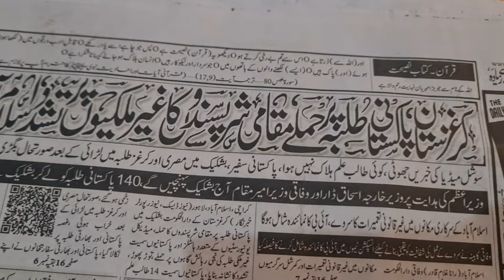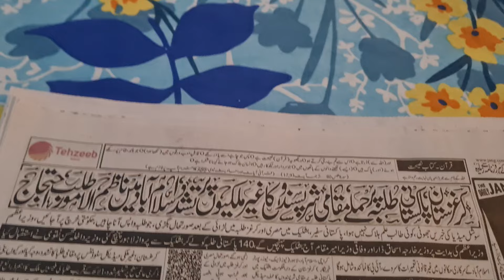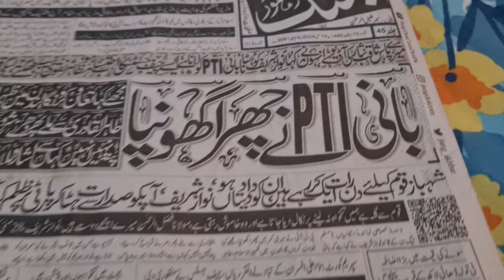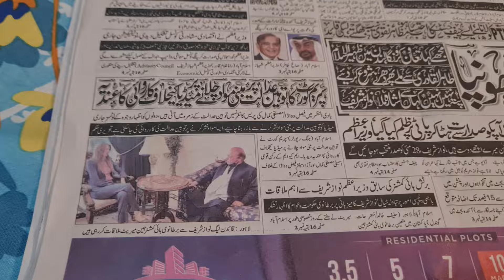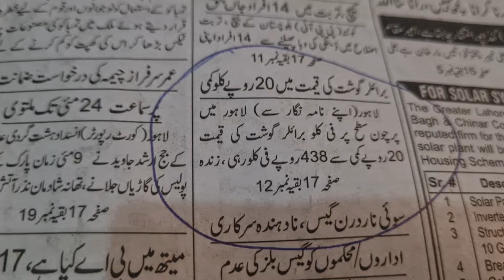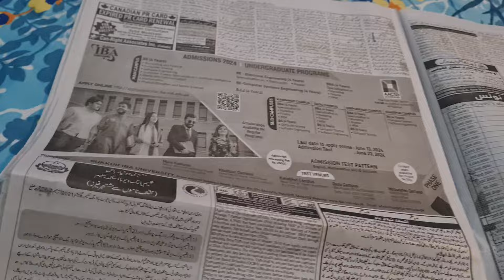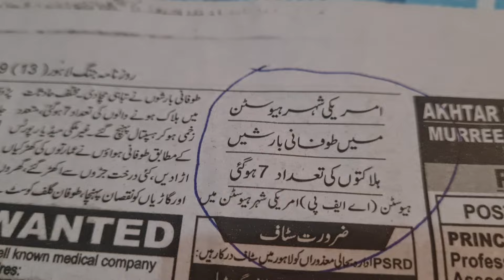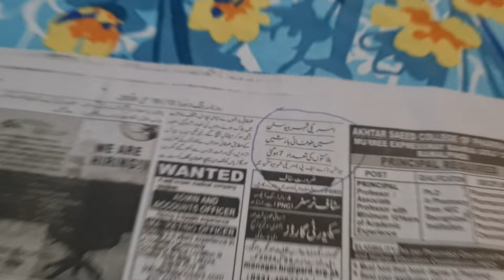بریکنگ۔ بڑی بڑی خبریں ۔۔ مریم نواز کے چوکے چھکے ۔۔ 0300 4725752 گروپ انشورنس کیس آپ ڈیٹ